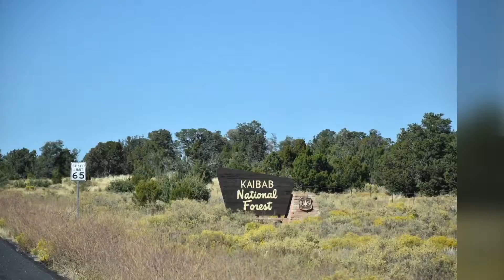2019 was an epic year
My iPad made a best of 2019 and it was good enough to post